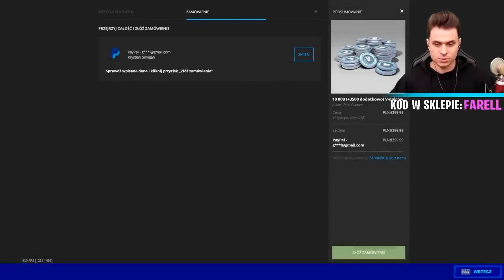Kupiłem 100 STOPNI Karnetu w SEZONIE 2 Rozdział 2 w Fortnite + Konkurs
Witajcie dzisiaj kupuję 100 stopni "Karnetu Bojowego" w grze Fortnite!
Z okazji 2 sezonu przygotowałem dla Was konkurs w którym moi wspierający mogą wygrać 5x Karnet Bojowy!

1. Zostaw like oraz suba!
2. Wpisz kod "Farell" lub "Gamingwithfarell" w sklepie Fortnite
3. Napisz dowolny komentarz!

KUPIŁEM 100 STOPNI KARNETU BOJOWEGO w SEZONIE 2 ROZDZIAŁU 2 w Fortnite